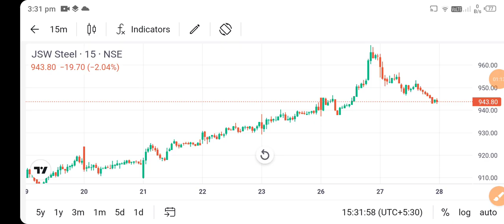jsw steel share news l jsw steel share price today l jsw steel share news today l jsw steel share